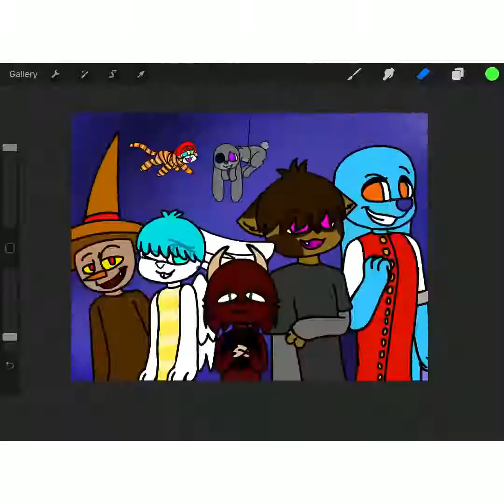Boxes (Speedpaint)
This is the best I could think of